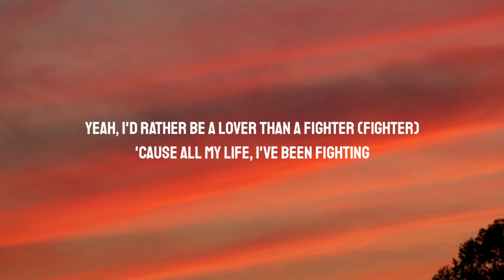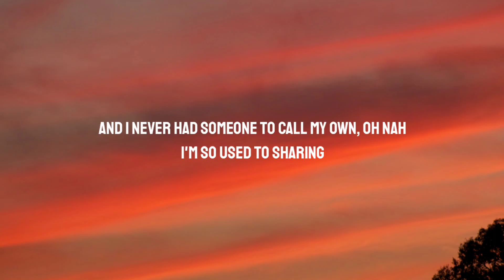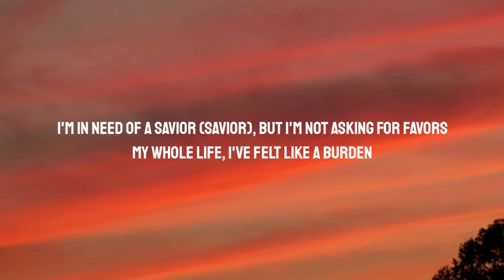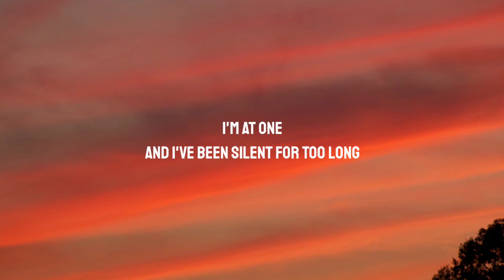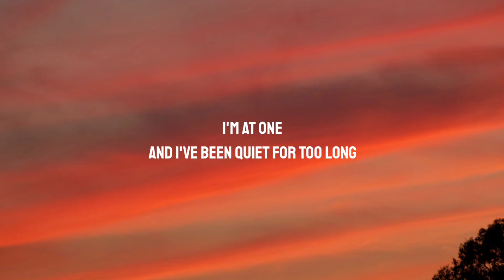Marshmello - Silence (Lyrics) Ft. Khalid